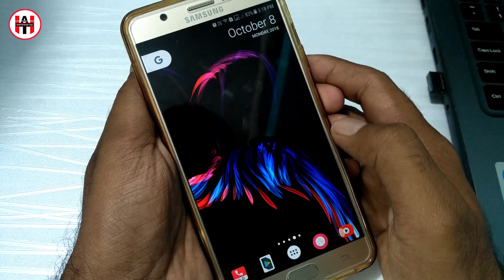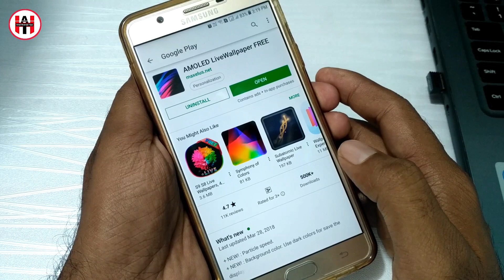Play store ka AGAB GAZAB live wallpaper | Amoled Live Wallpaper | Amoled live wallpaper 4k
Hello Dosto is Video maine Amoled live Wallpaper ke bareme bataya hai jo apke smart phone ko ek alag look dega live wallpaper apps for android apko zarur pasand aayega.